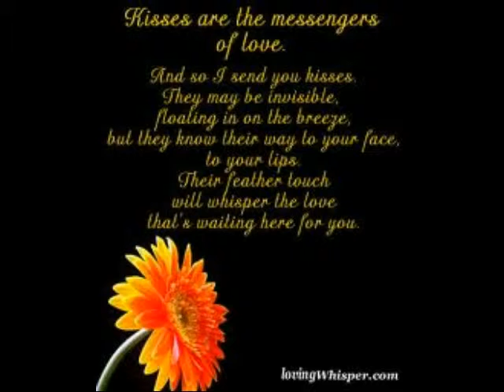Whisper - The Bachelor Three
I love to hear you whisper those magic words of love to me.